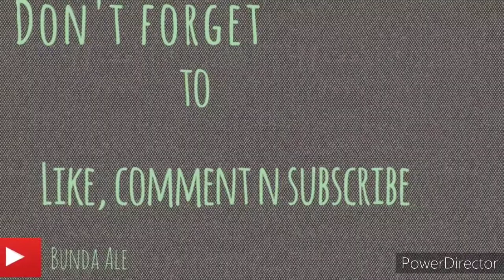Malam Tahun Baru bersama keluarga, bakar ikan, ayam, jagung dan sosis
Malam tahun baru bersama keluarga adalah salah satu hal yang menyenangkan. karena tahun ini kita mengalami pandemi Corona, alangkah lebih baiknya ketika merayakan malam tahun baru dengan dirumah aja. Melakukan baberque bersama keluarga tercinta bisa menjadi salah satu kegiatan yang mengasyikan.